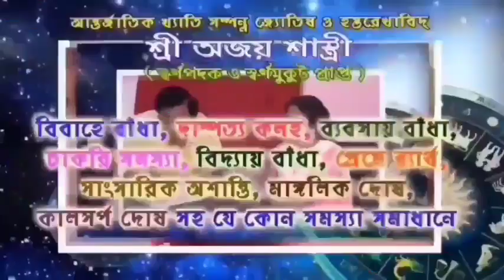কালীপুরে বন্যা দুর্গতদের পাশে দাঁড়ালেন রাজেশ চৌধুরী ও টিএমসি কর্মীরা